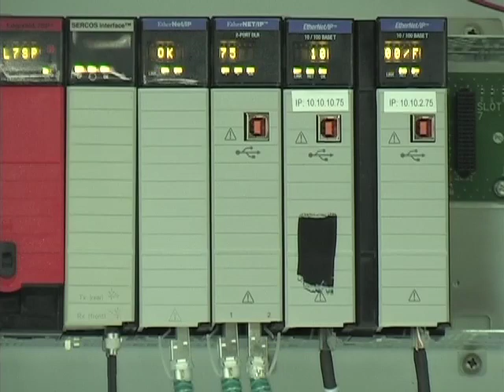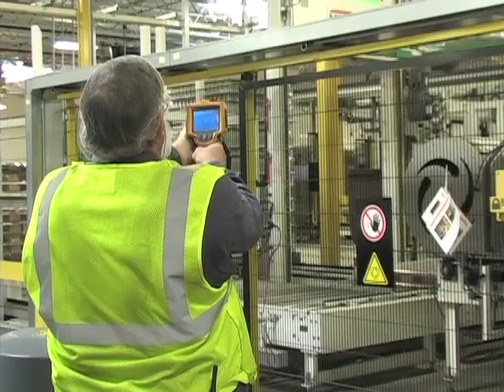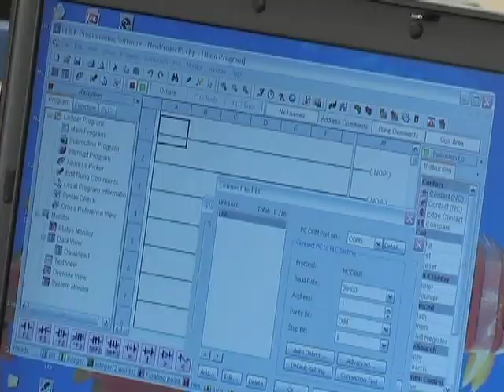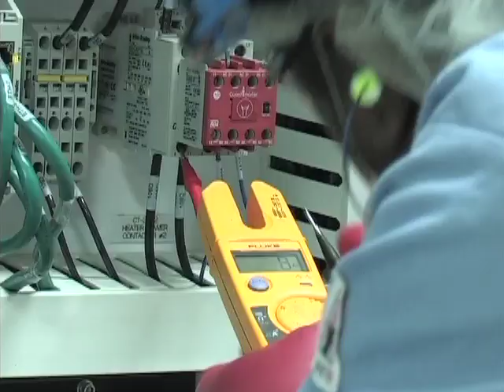Align4NCWorks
This video describes advanced manufacturing training initiatives at Vance-Granville Community College. VGCC partners with local employers and with K-12 schools to develop a skilled workforce. The VGCC Advanced Manufacturing Skills Center includes curriculum and continuing education programs and courses that prepare students for careers in manufacturing and related industries. The college also is part of a Manufacturing Skills Training Alliance with local school systems. Together, these projects represent the spirit of Align4NCWorks, the NC Community College System’s strategic initiative to scale up best practices in collaborative workforce development. The video features interviews with VGCC faculty members, a student, local industry leaders and an economic development official.